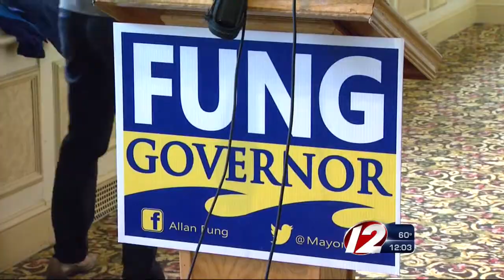Poll: Raimondo Maintains Lead Over Fung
Gina Raimondo is at 40% and Allan Fung is at 35% in a new online-only survey from The New York Times, CBS News and YouGov.